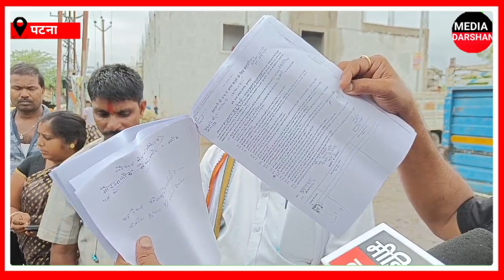अतिक्रमण के नाम पर बाजार समिति में व्यापरियों को किया जा रहा परेशान ऐसा क्यों कहने लगे व्यापारी!